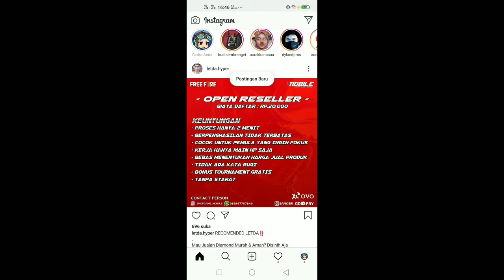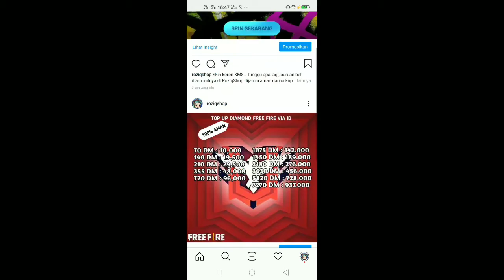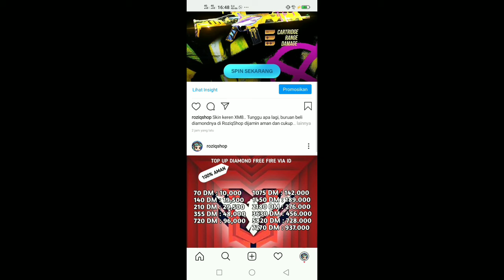RAHASIA TOP UP DIAMOND FREE FIRE MURAH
Top Up diamond free fire murah, cukup menggunakan nomor id saja tanpa harus memasukkan email dan password

Harga sudah termasuk terjangkau dan dijamin aman.. Pembayara nVia Dana,Gopay, BNI dan Pulsa +5000

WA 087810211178